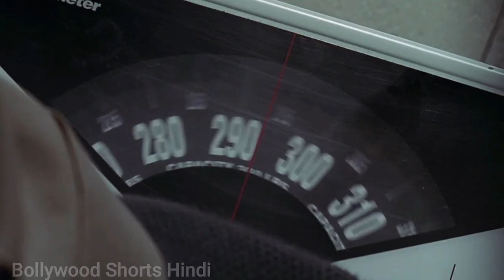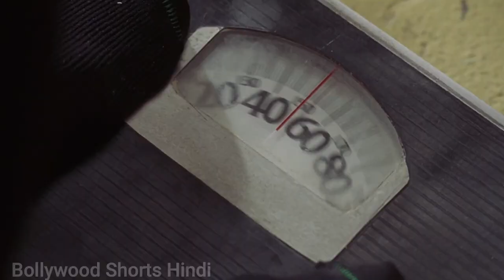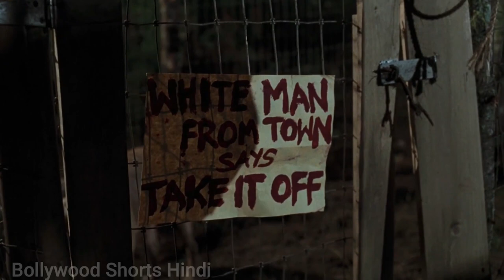Fat To Fit Movie - Ye Aadmi Jitna Bhi Khana Khae Ptla Ho Rha Hai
Thinner movie explained in hindi